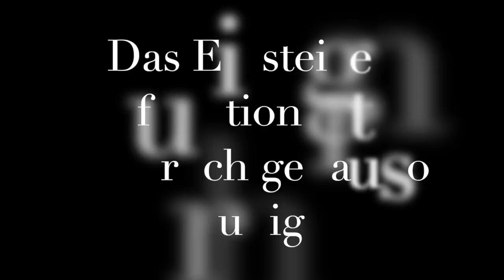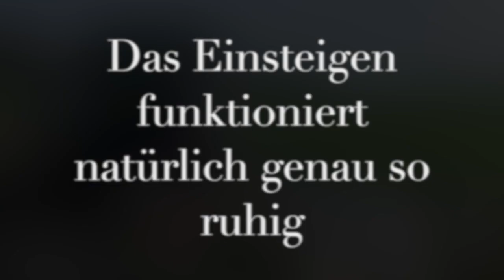Ruhiges Aussteigen aus dem Auto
Katharina v.d. Leyen und Inga Böhm-Reithmeier zeigen unter erschwerten Bedingungen (saumäßige Tonqualität, weil Wind wie an der Nordsee und unwilliger Junghund), wie man Hunden beibringt, trotz offener Tür oder Klappe nicht wie die "wilde Wutz" aus dem Auto zu springen